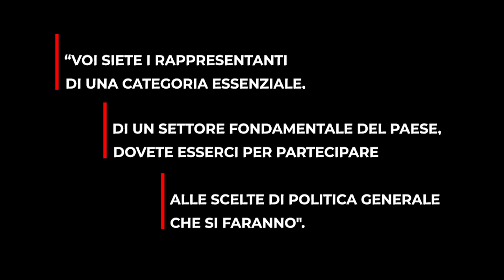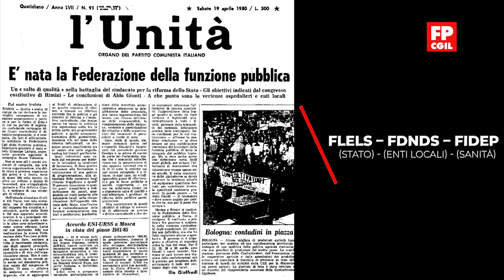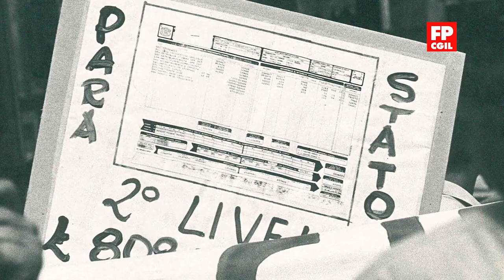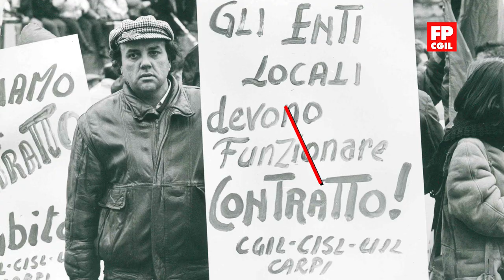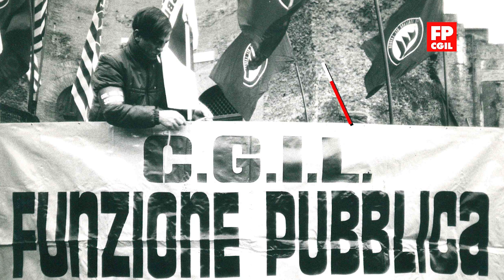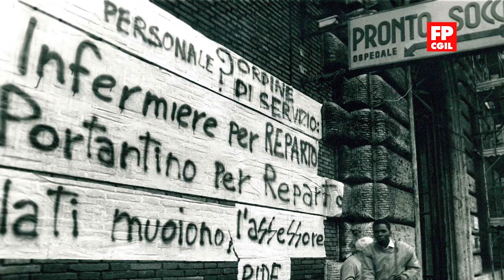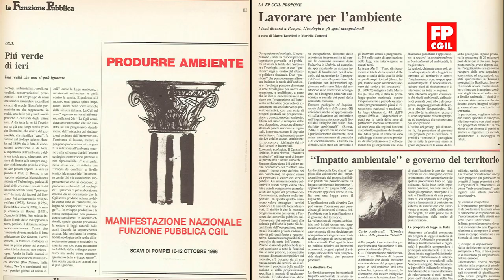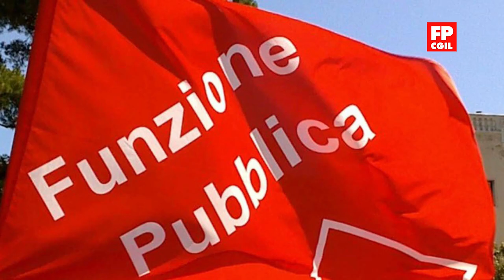🔴 𝟰𝟬 𝗔𝗡𝗡𝗜 𝗗𝗜 𝗙𝗨𝗡𝗭𝗜𝗢𝗡𝗘 𝗣𝗨𝗕𝗕𝗟𝗜𝗖𝗔 - 𝗣𝗥𝗜𝗠𝗢 𝗖𝗔𝗣𝗜𝗧𝗢𝗟𝗢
📹 Parte il nostro viaggio per ripercorrere la storia della Funzione Pubblica Cgil con il racconto del primo decennio: 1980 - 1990